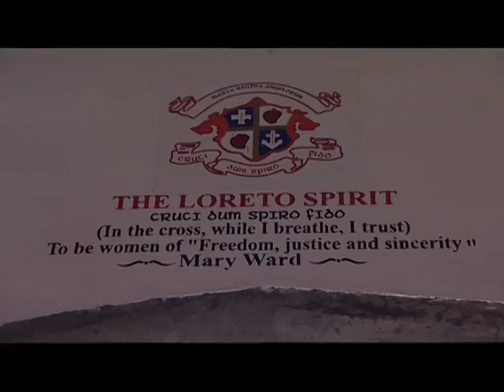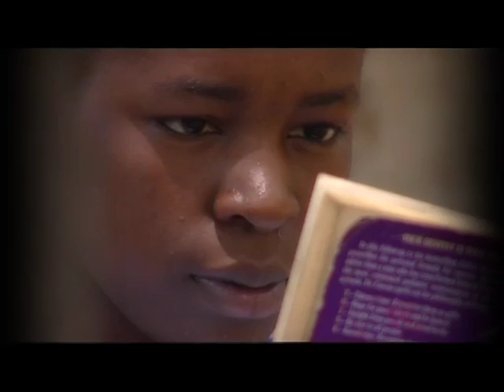Coop Bank Scholarships Carol